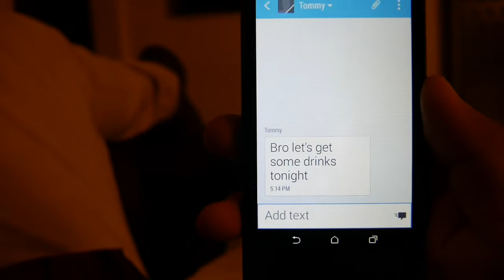Orange Valley (Short Film)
Hey Guys here is a little short i made "Orange Valley"